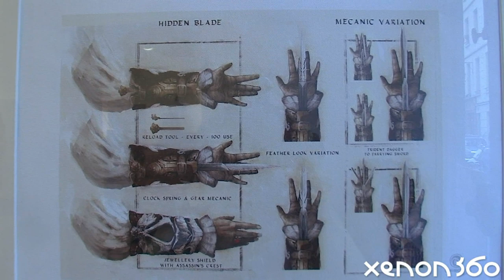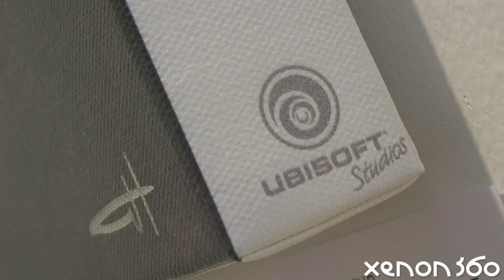Interview de Mohamed Gambouz - Assassin's Creed: Brotherhood -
Interview de Mohamed Gambouz, Directeur Artistique de la série Assassin's creed.
lors de l'exposition Assassin's Creed chez Arludik

réalisé par 1038